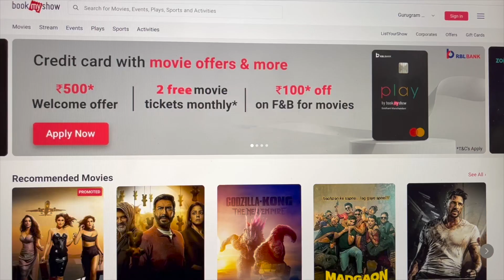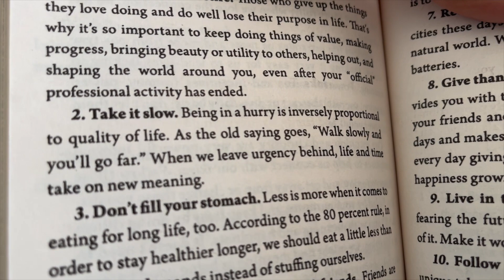10 K subscribers done VLOG 26 March 2024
I Vlog daily. Next day after Holi, there is no newspaper. I guess everyone needs an off at times. So, easy day today just relax and take things slow. bought a book "Ikigai" Japanese secret to long and happy life. One of the secrets is take things slow. IPL full schedule is out - 5 Matches in Delhi this time. Hopefully, will get tickets to all 5 on bookmyshow . 1 day game - Delhi vs Mumbai on a Saturday and others are night games. can't wait to be in stadium after the highs of WPL. also completed 10 K subscribers.
Daily Vlogs Challenge - Season 1 (2024)